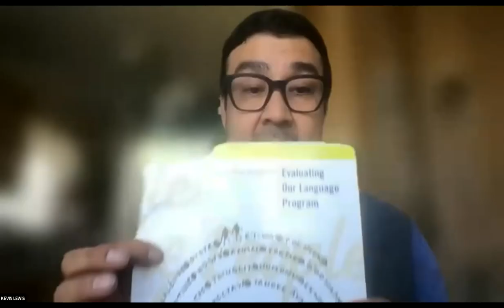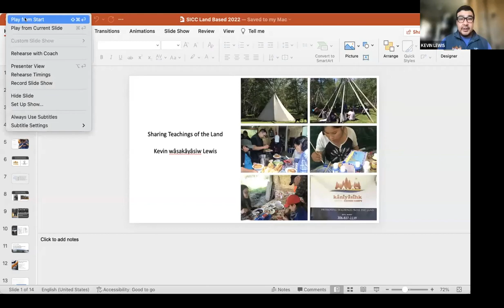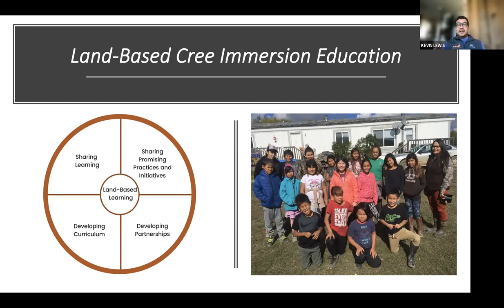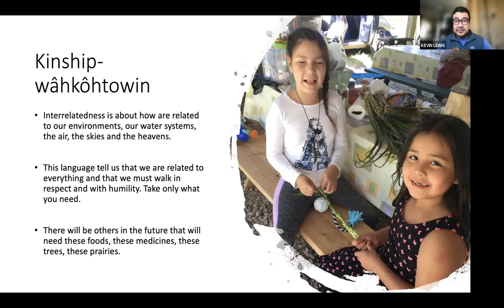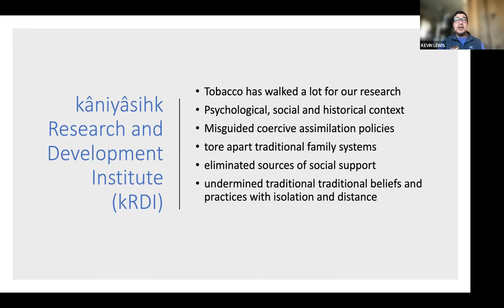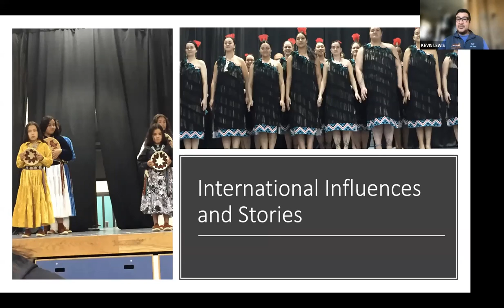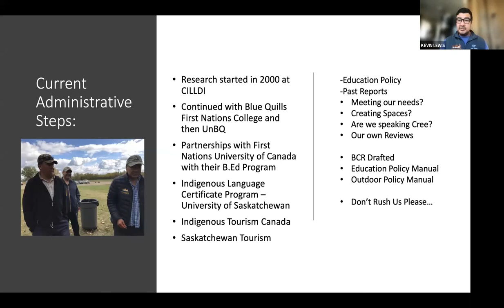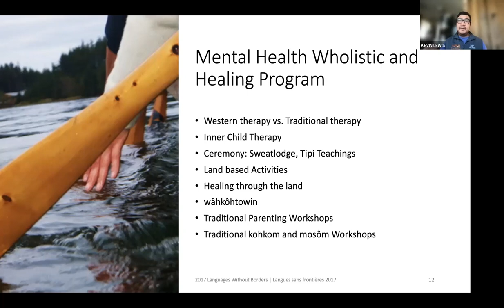Indigenous Language Sharing Series: Kevin Lewis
Dr. Kevin Lewis talks about Cree Language Programming & Land-based Education.